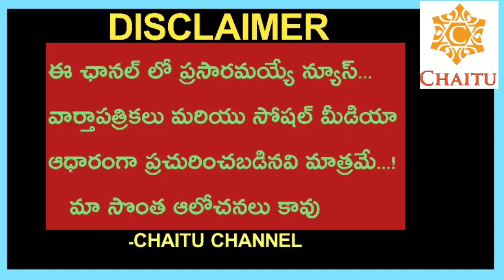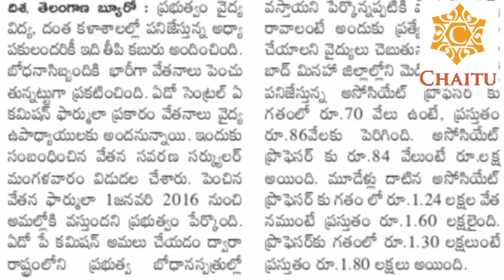Telangana Government CM KCR Good News To Employees 2021||January 1,2016 Implementation